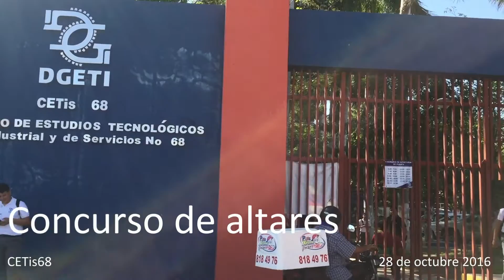CETis68 - Concurso de altares de día de muertos, octubre 2016